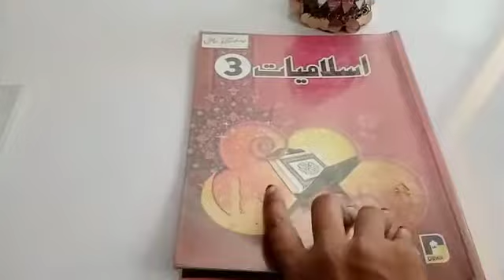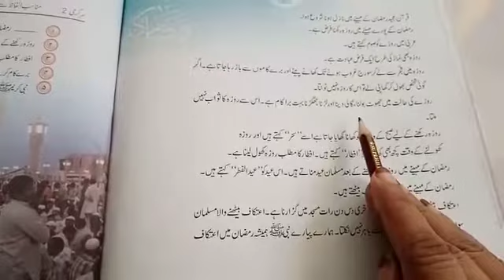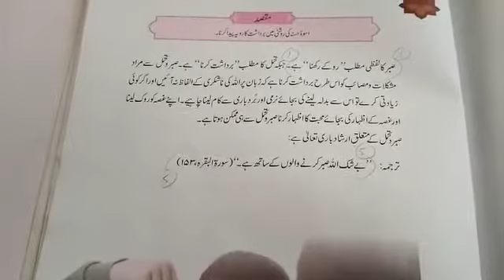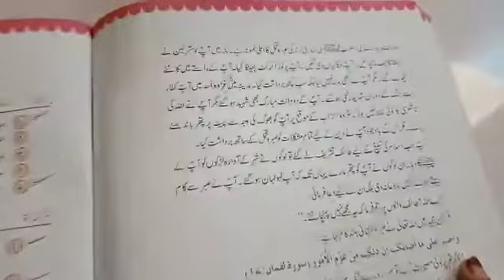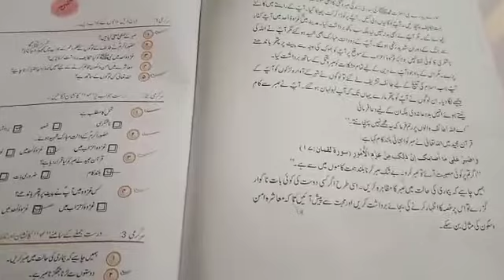Grade 3 ISLAMIAT 22-4-21 Thursday